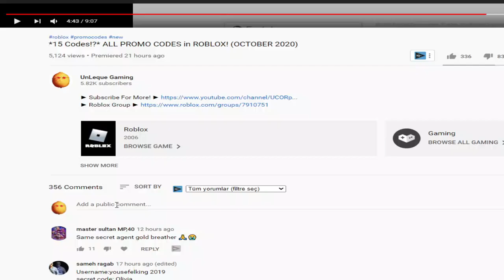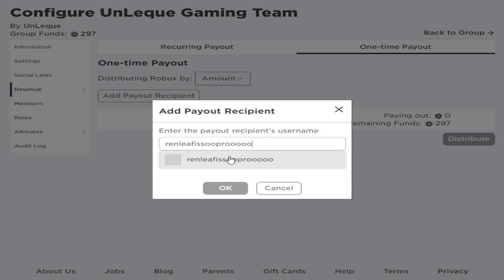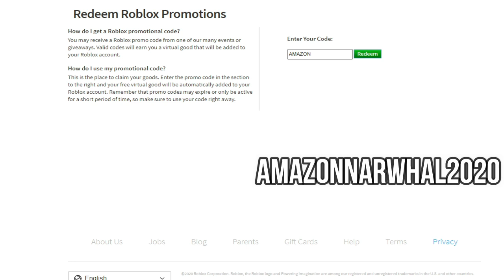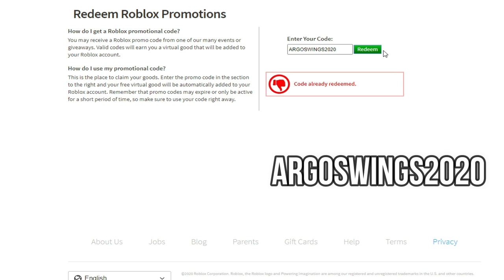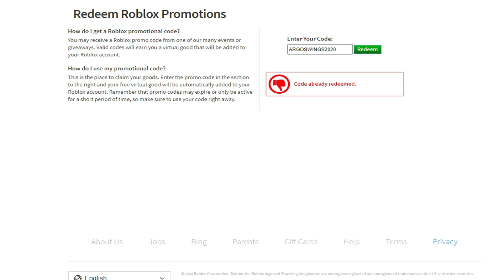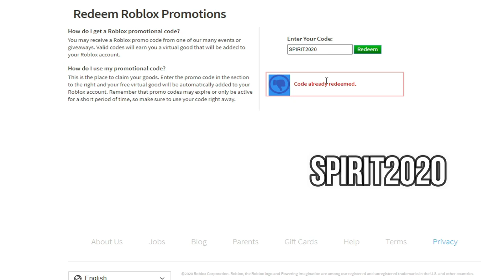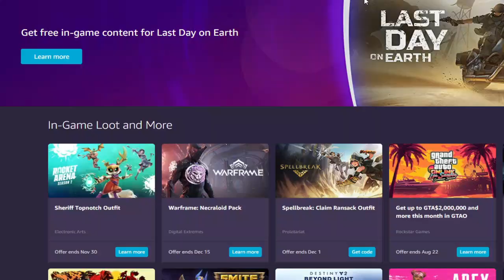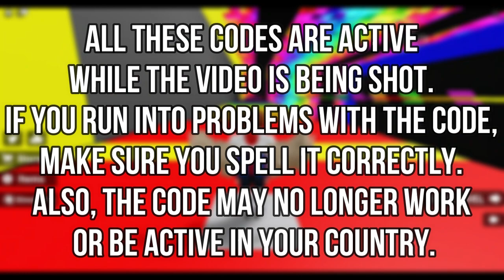*10 Codes* ALL Roblox Promo Codes 2021! July